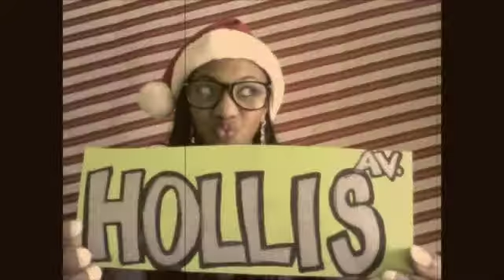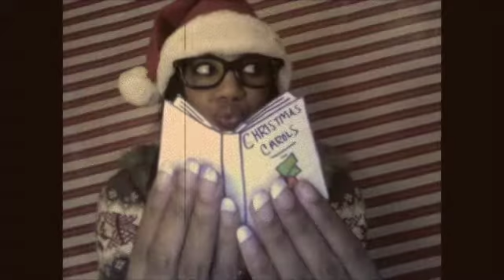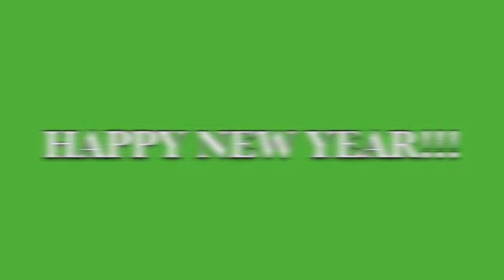Merry Christmas In Hollis!!!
I hope everyone has a Merry Christmas and a Happy Holiday Season!!!

Song- Christmas in Hollis
Artist- Run DMC